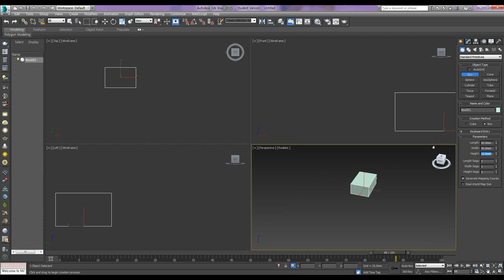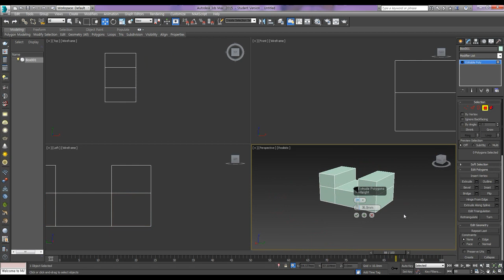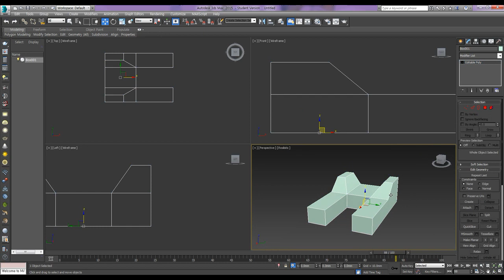How to make a basic figure by Edit Poly 6 / Edit Poly를 이용한 기본도형 완성하기 6